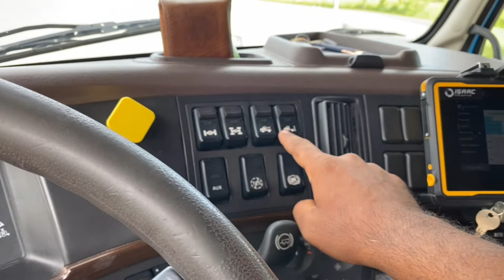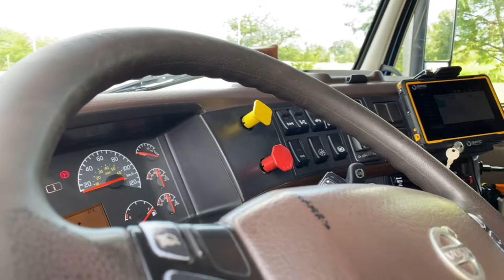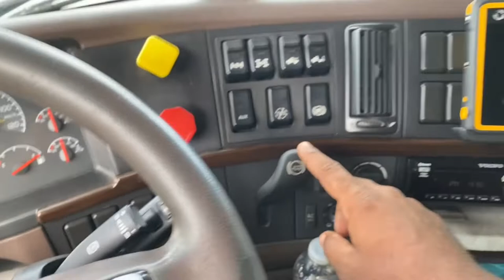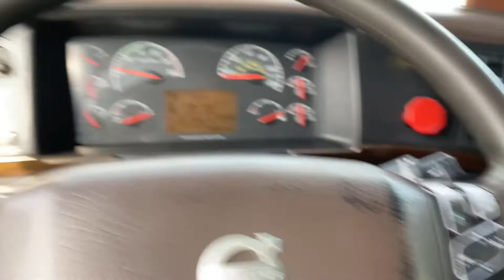Coupling & uncoupling semi truck & trailer for beginners in Malayalam@driverappappn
truck ഡ്രൈവിങ്ങിന്റെ ബാല പാഠം ...Coupling & uncoupling semi truck & trailer in Malayalam..